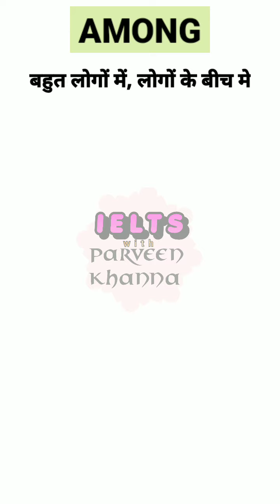IN, BETWEEN & AMONG - difference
simple explanation with examples